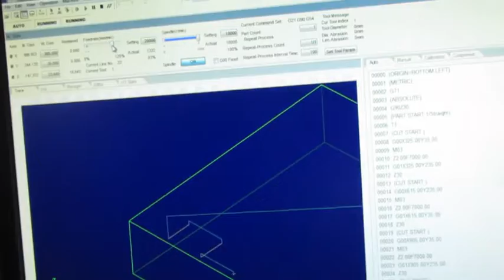Phenolic board cutting machine